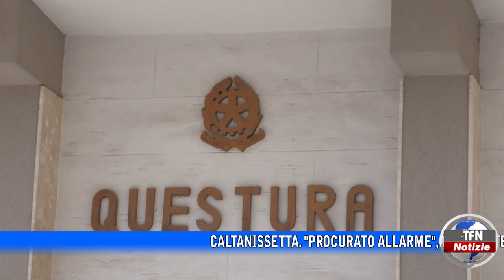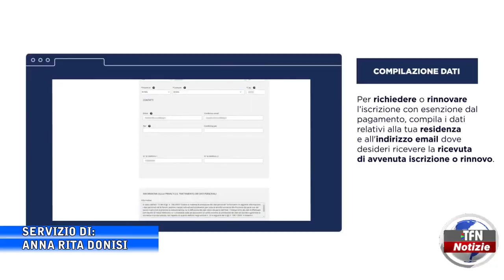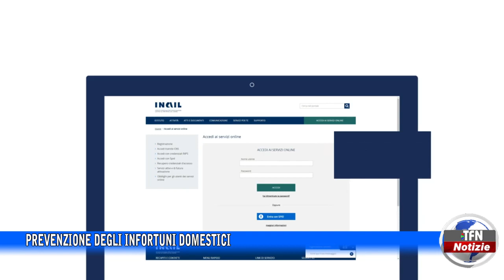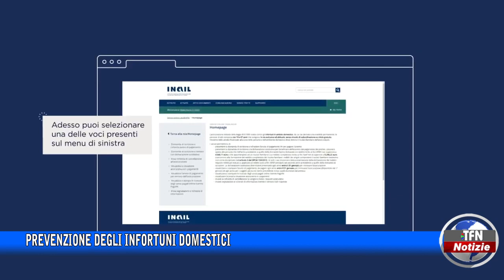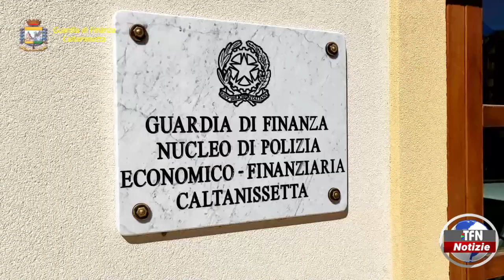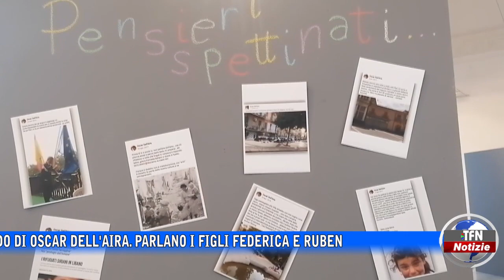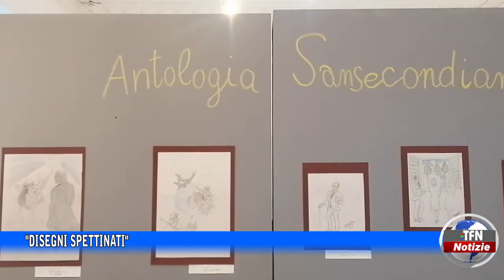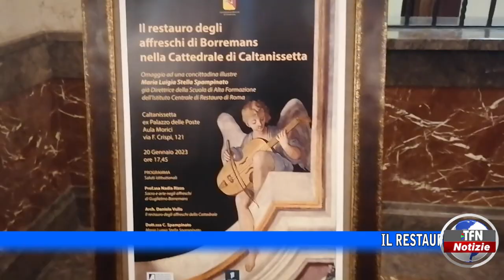Il telegiornale di TFN edizione del 24 GENNAIO 2023 – ore 20:30